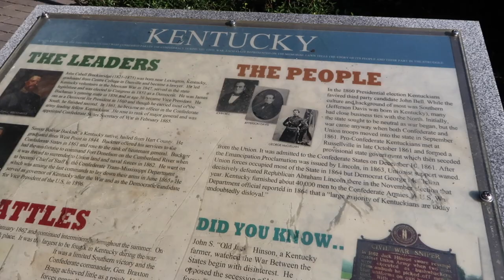First Time At Stone Mountain| Atlanta Vlog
Another trip to Atlanta...this time we went on some attractions. Visiting the Confederate wall in the Stone Mountain Park was our first adventure.